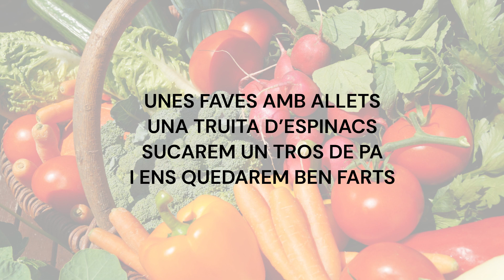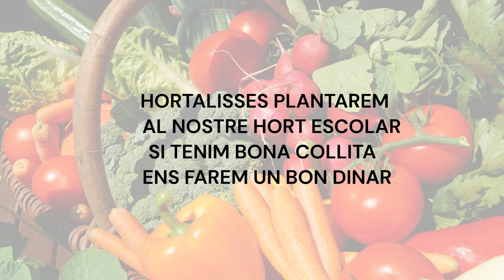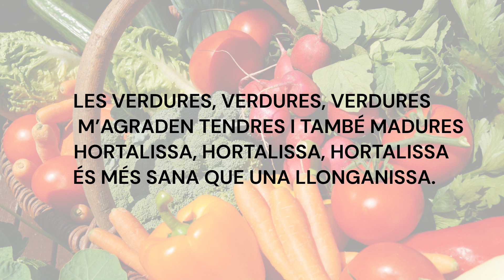"LA JOTA DE LES VERDURES"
La jota de les verdures és una adaptació amb lletra de la Jota d'Ascó, interpretada pel grup Ratafia.

Lletra i veus: Vicent Rocher, Juanjo Forés i Santi Monforte.